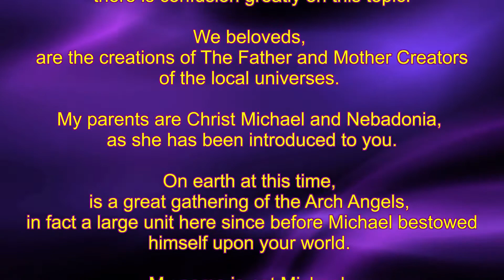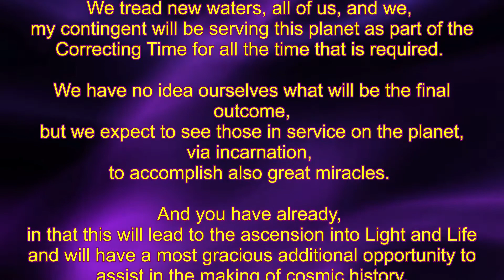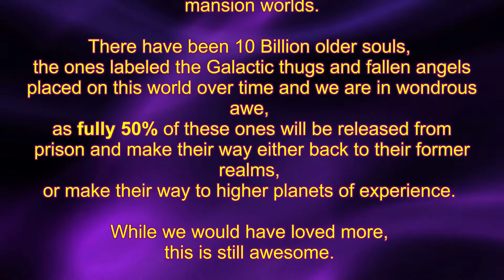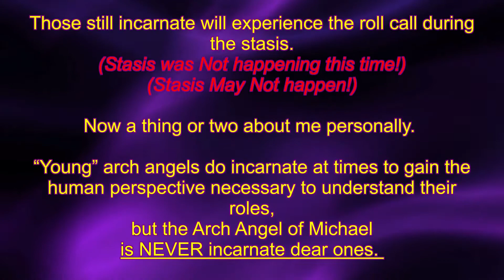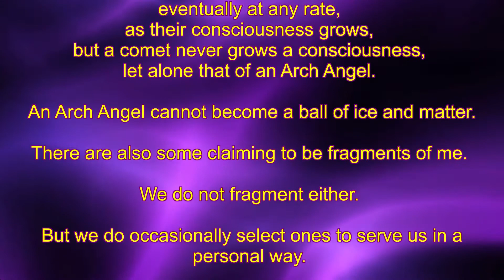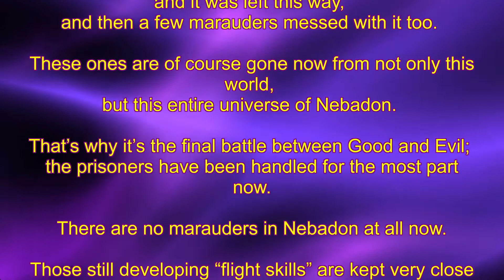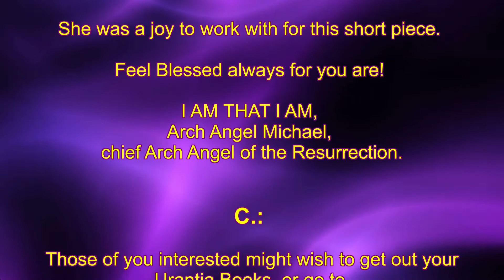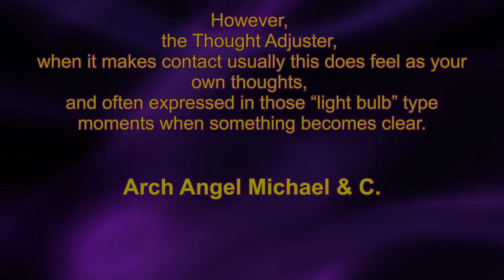TM 104 We are the Arch Angels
Is Just Around The Corner

Lessons and information
since the first contact with C on

From “The MASTERS”
in the Spiritual Hierarchy!

We are the Arch Angels
of the Resurrection.

Arch Angel Michael & C.